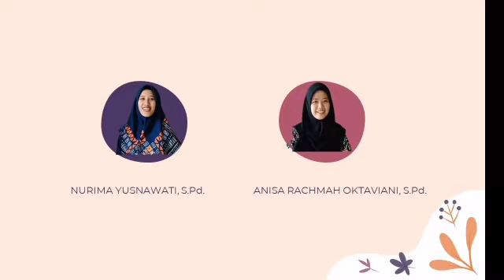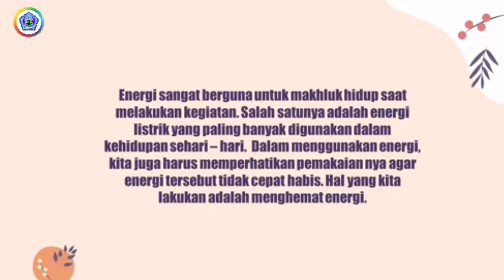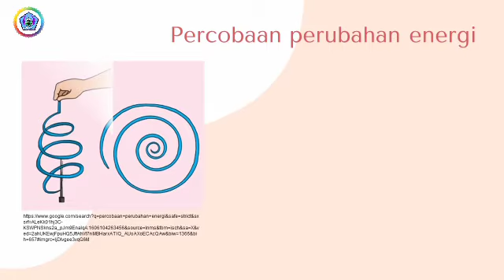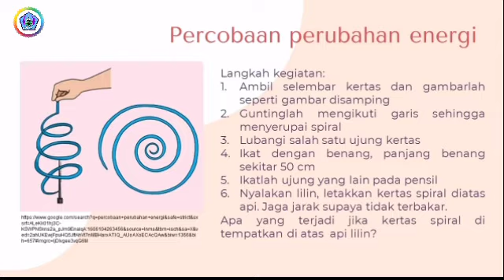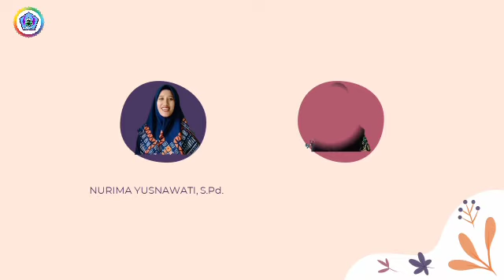Sumber Energi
Materi pembelajaran kelas 4 Sd tentang Sumber energi dan perubahannya serta pemanfaatannya dalam kehidupan sehari - hari.
Pemateri :
1. Anisa Rachmah Oktaviani, S.Pd.
2. Nurima Yusnawati, S.Pd.